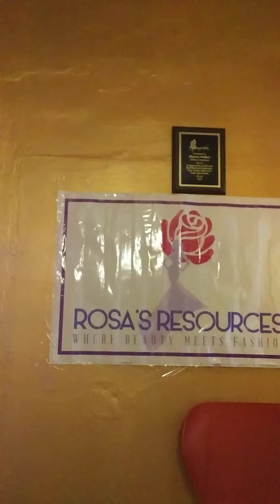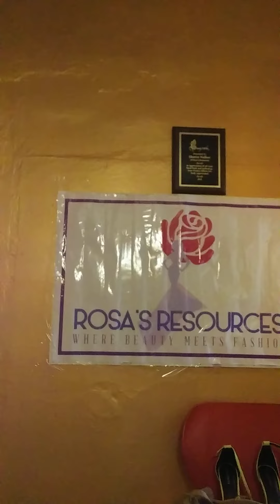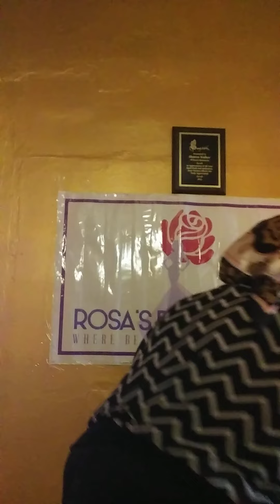Materialistic People Part 1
You can't carry any of your material gain you acquired on earth to the other side, so be kind!